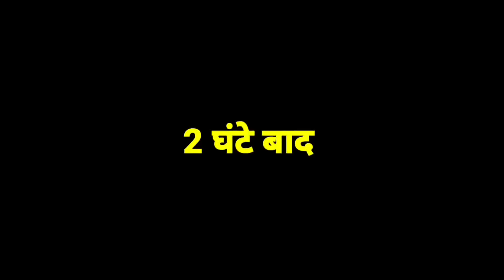मुस्कान के आशिक | avinash tiwari comedy | bagheli comedy video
comedy video desi comedy krishna yadav comedy bagheli comedy video bagheli video bagheli song avinash tiwari comedy rewa comedy video funny video